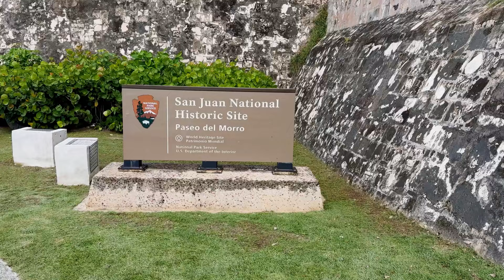गोवा मे हू या सात समंदर पार…🤩💃🏻